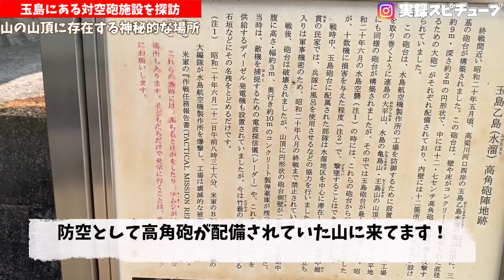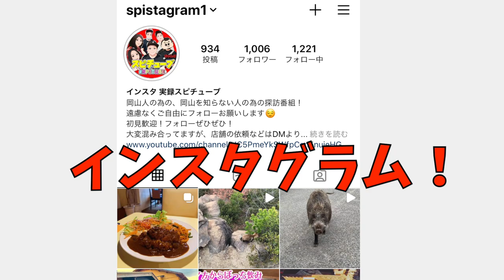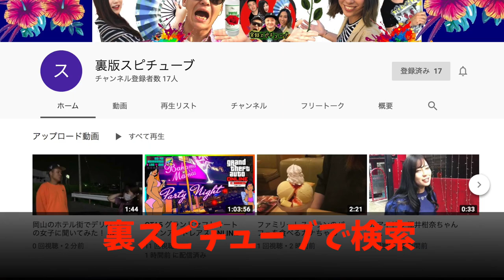岡山珍百景【玉島の対空砲跡地】100mm高角砲が存在した！《天空の城ラピュタレベルの神秘感》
ご要望にお応えしてリベンジです！

再生リスト